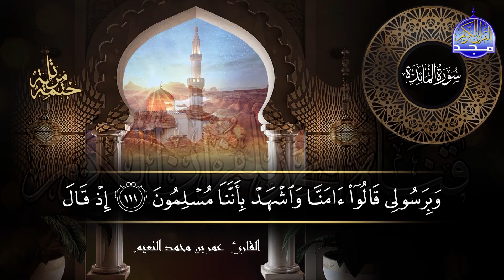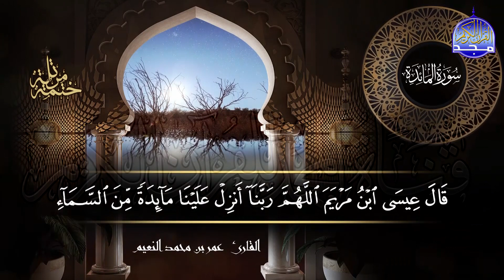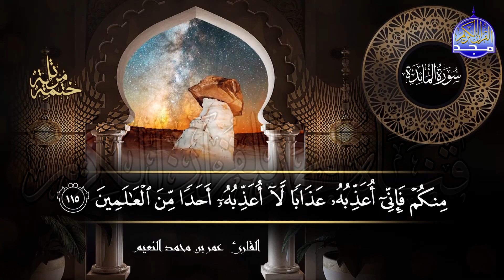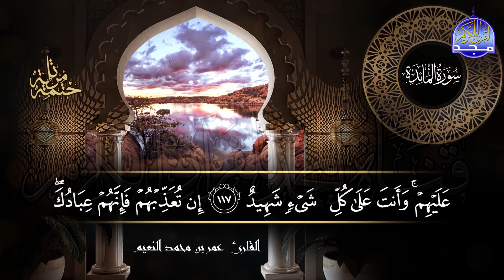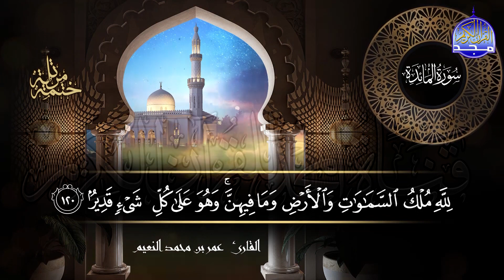سور المائدة كاملة | بصوت القارئ عمر بن محمد النعيم | جديد الختمات المرتله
ومعنا ومعكم
الختمة المرتلة بصوت القارئ الشيخ | عمر بن محمد النعيم
⏪ سور المائدة كاملة بالصوت و كتابة الآيات